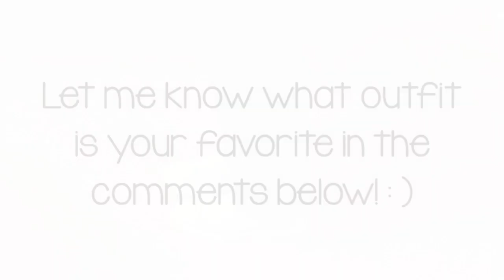My Favorite November Outfits!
Outfit #1
Skirt- Romwe
Shirt- Target
Jacket- Old Navy
Necklace- Tiffany & Co.
Ring- Forever 21
Boots- JcPenney

Outfit #2
Shirt- American Eagle
Jacket- Kohl's
Belt- Target
Leggings- Target
Boots- JcPenney
Necklace- Tiffany & Co.

Outfit #3
Sweater- Romwe
Leggings- Hollister
Sneakers- Converse
Necklace- Tiffany & Co.

Outfit #4
Shirt- Old Navy
Sweater- American Eagle
Pants- American Eagle
Shoes- TOMS
Necklace- Tiffany & Co.

Outfit #5
Shirt- PacSun
Jacket- American Eagle
Necklace- Fossil
Jeans- American Eagle
Sneakers- Converse

♡  FTC  ♡
I paid for all of the items in this video except for the two items from Romwe.